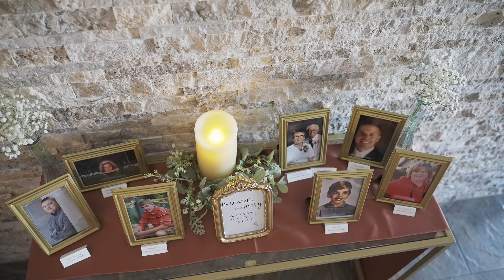Aliya & Max Highlights